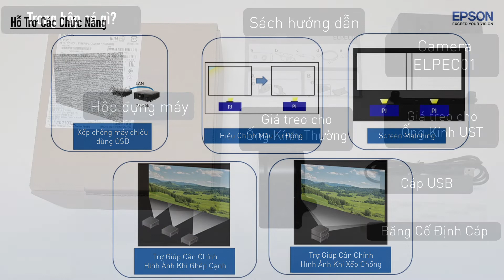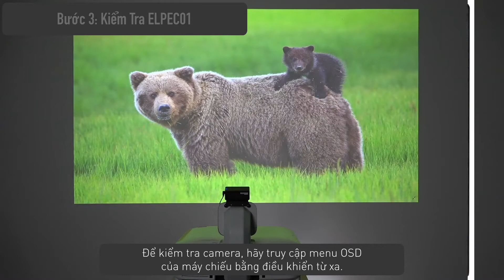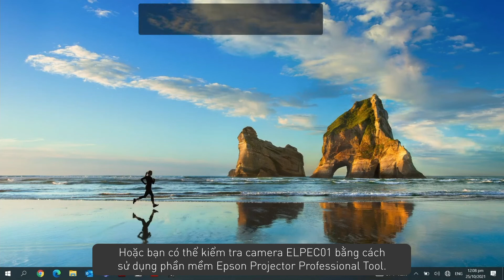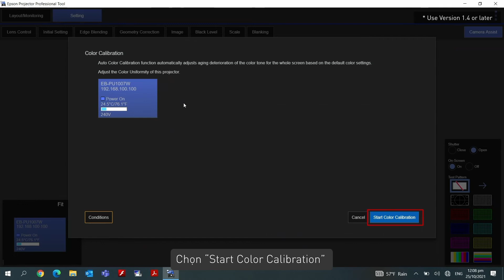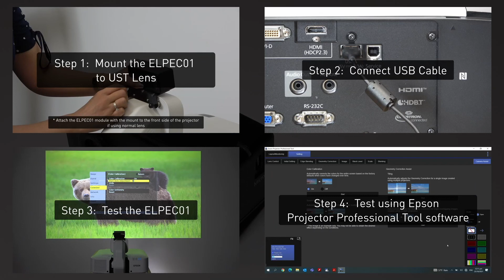Hướng Dẫn Lắp Đặt Camera Trợ Giúp Cân Chỉnh Hình Ảnh ELPEC01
Chỉ với 4 bước đơn giản, bạn đã có thể dễ dàng lắp đặt, tích hợp camera ELPEC01 với các dòng máy chiếu EB-PU và ống kính dòng ELPLX. Các tính năng hữu ích và tiết kiệm thời gian của ELPEC01 sẽ giúp tăng tốc và đơn giản hóa việc điều chỉnh màu máy chiếu cũng như hiệu chỉnh hình ảnh và giám sát từ xa.

Đừng bỏ lỡ những video mới nhất từ Epson Việt Nam.